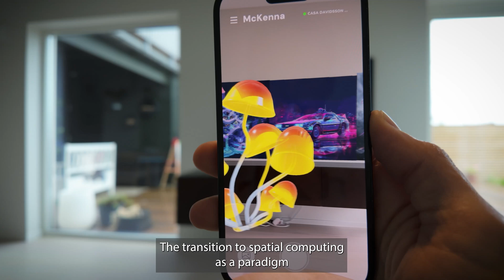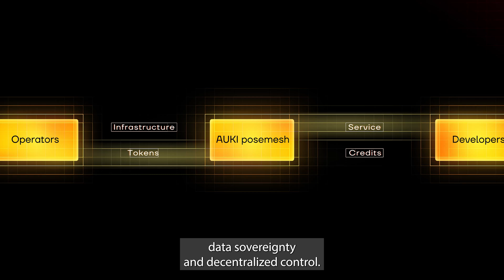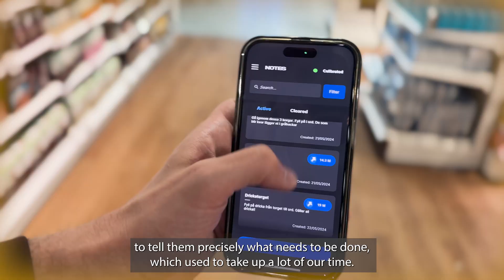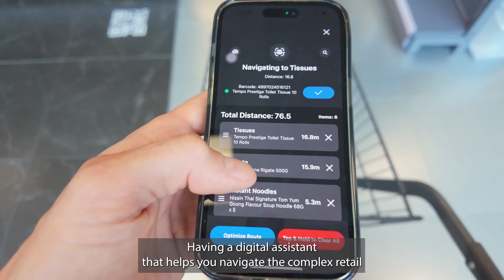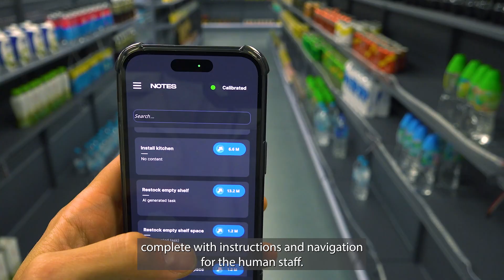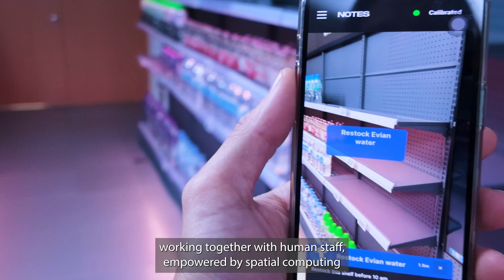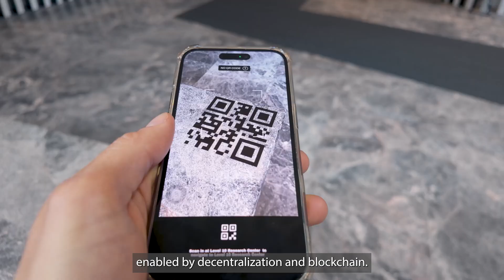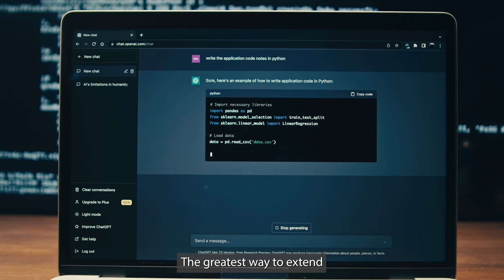State of the Posemesh: 2024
The posemesh is a decentralized machine perception network for the next 100 billion people, devices and AI on Earth and beyond.

In this video we'll be showcasing the amazing developments of the posemesh protocol and the many exciting applications built to change the way we solve real-world problems together with each other and AI.

This is how we win.